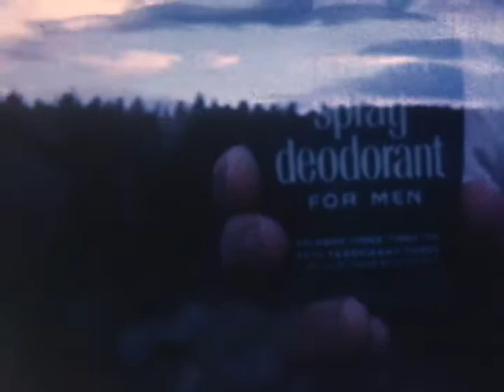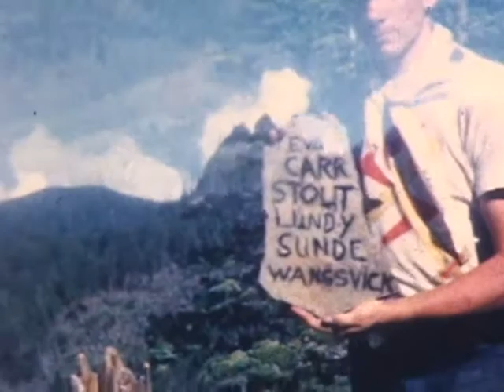revRecluse- I Can Explain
From the "Canadian Gothic" project.